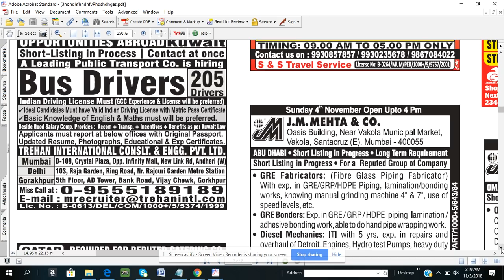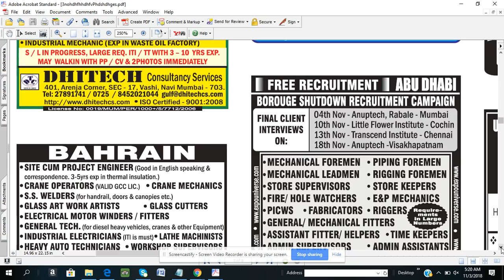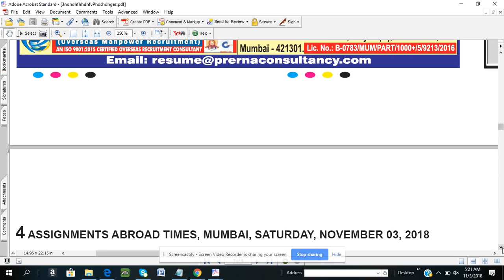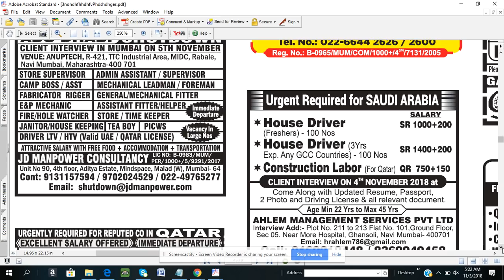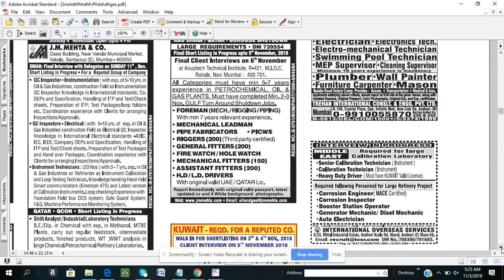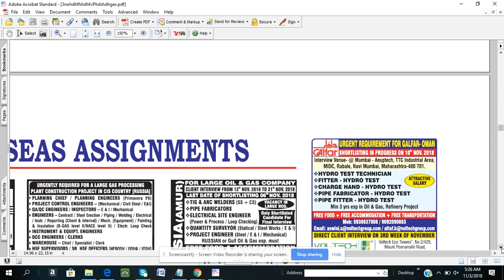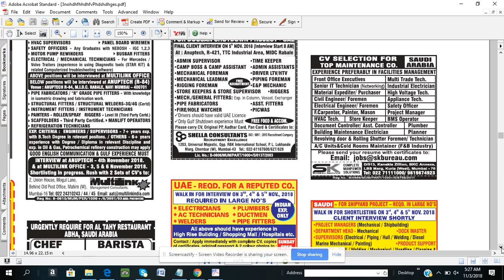Assignment Abroad Times -3rd Nov 2018